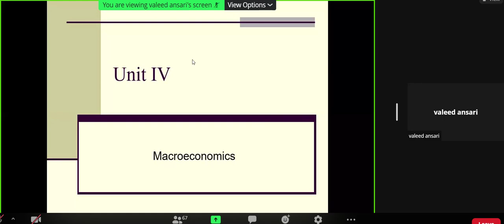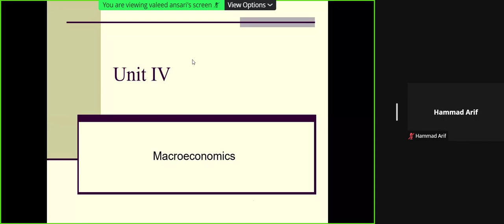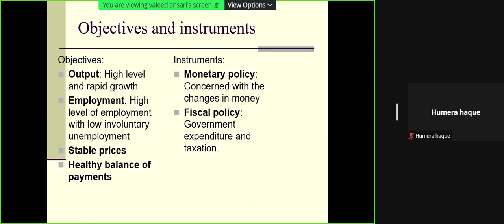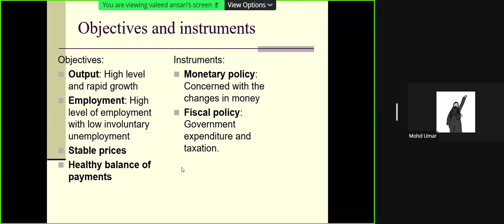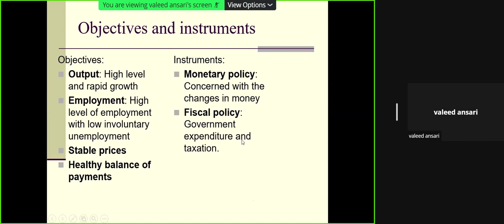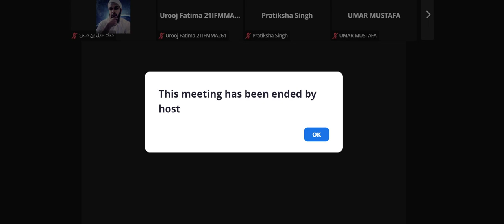Economics for Managers : February 21, 2022